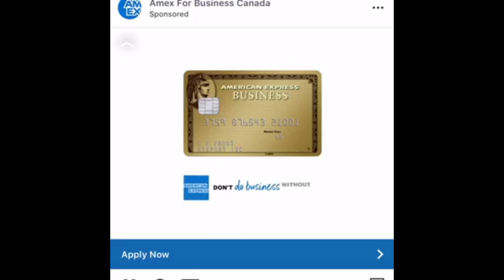Linda Wong Commercial Demo